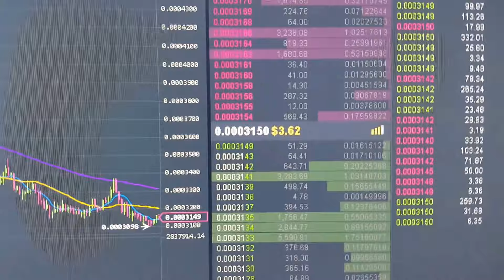ICX/BTC ICON COIN ---WILL IT MOON???---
ICON COIN.
CURRENTLY TRADING ON BINANCE AT AROUND $3.62 USD.
MARCH/05/2018.